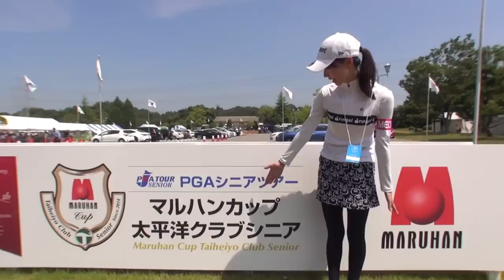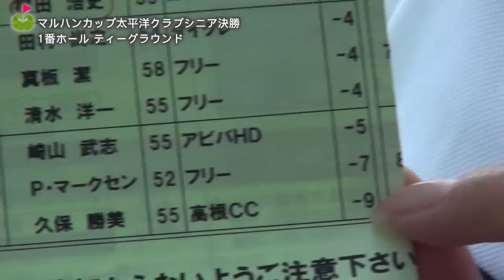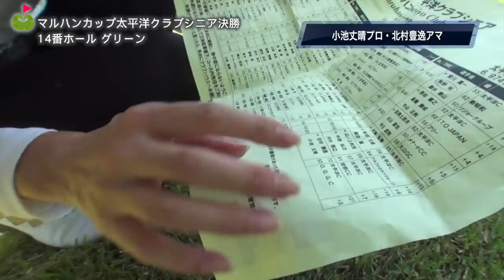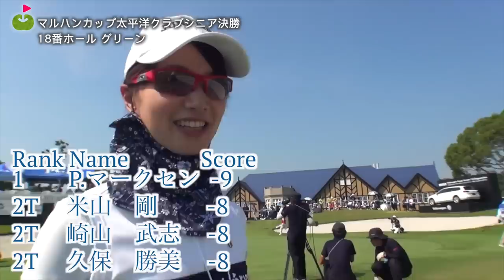中嶋、倉本、マークセンプロ達の戦いを見にきました！【マルハンカップ太平洋クラブシニア2018】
8/4~5に行われたマルハンカップ太平洋クラブシニア 2018に潜入してきました！
シニアプロのプレーを間近で見ることができ、とてもおもしろかったです。
インタビューに快く応じてくださったプロの皆様ありがとうございました。

マルハンカップ太平洋クラブシニア 2018 詳細はこちら↓

♣本日のゴルフ場:太平洋クラブ六甲コース

ーーーーー